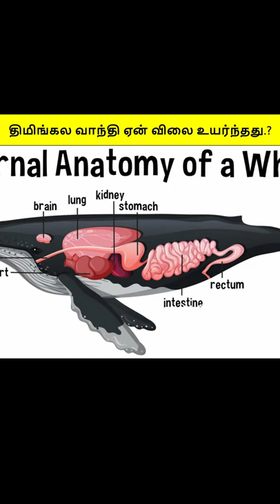கடலில் இது கிடைத்தால் ஒரே நாளில் கோடீஸ்வரர் ஆகலாம் │ Why Whales Vomit Is So Expensive.?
Why Whales Vomit Is So Expensive.?

Content Creator,Voice-Over & Editing - Stephen

𝐀𝐧𝐲  𝐢𝐦𝐚𝐠𝐞𝐬 and video clips 𝐢𝐧 𝐭𝐡𝐢𝐬 𝐯𝐢𝐝𝐞𝐨 𝐡𝐚𝐬 𝐛𝐞𝐞𝐧 𝐮𝐬𝐞𝐝 𝐨𝐧𝐥𝐲 𝐭𝐨 𝐜𝐨𝐧𝐯𝐞𝐲 𝐦𝐞𝐬𝐬𝐚𝐠𝐞𝐬 𝐭𝐨 𝐭𝐡𝐞 𝐯𝐢𝐞𝐰𝐞𝐫𝐬. 𝐈 𝐝𝐨𝐧'𝐭 𝐢𝐧𝐭𝐞𝐧𝐝 𝐭𝐨 𝐢𝐧𝐟𝐫𝐢𝐧𝐠𝐞 𝐭𝐡𝐞 𝐜𝐨𝐩𝐲𝐫𝐢𝐠𝐡𝐭 𝐨𝐟 𝐚𝐧𝐲𝐨𝐧𝐞.